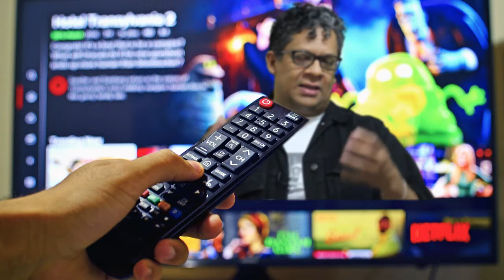Azcárraga tales, Posadas y Televisa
Ahora el Cuyeyo, intentando recuperar lo que no se publicó en El Heraldo sobre el Grupo Televisa y lo que se había quedado en el tintero sobre el Grupo Posadas; nos presenta un par de historias de la amplia familia Azcárraga.

Aquí historias de hotelería y de televisión que pueden ser interesantes. Va pues